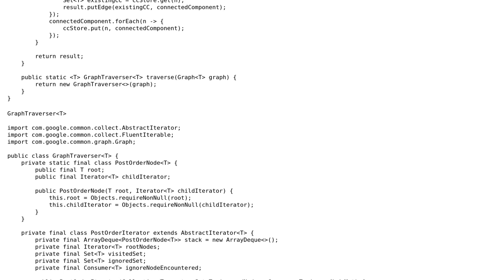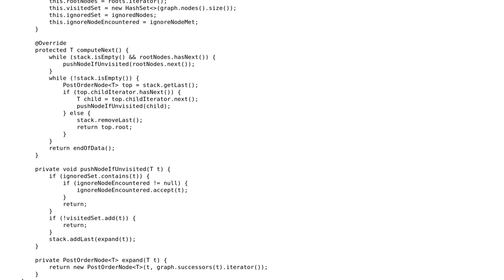Code Review: Strongly connected component finding based on the guava graph library with Kosaraju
With thanks & praise to God, and with thanks to the many people who have made this project possible! You are responsible for your own actions.